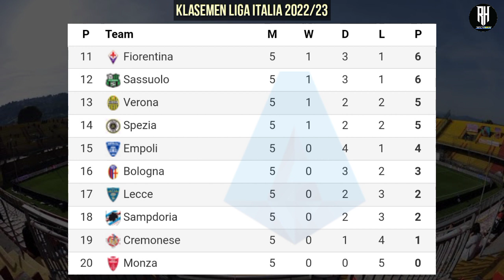Jadwal Liga Italia Pekan 6 | Samdoria vs Milan | Klasemen Serie A 2022 Terbaru | Live Bein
Berikut jadwal Liga Italia serie a malam ini musim 2022/2023 matchday 6 | pekan ke 6 : Live RCTI dan Bein Sport

Napoli vs Spezia
Inter vs Torino

Samdoria vs Milan
Atalanta vs Cremonese
Bologna vs Fiorentina
Lecce vs Monza
Sassuolo vs Udinese
Lazio vs Verona

Juventus vs Salernitana

Empoli vs Roma